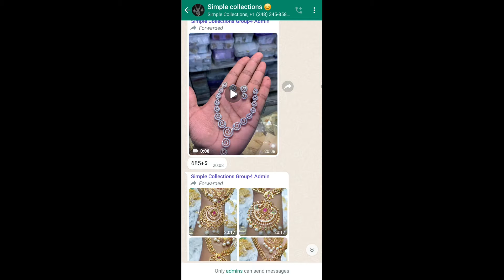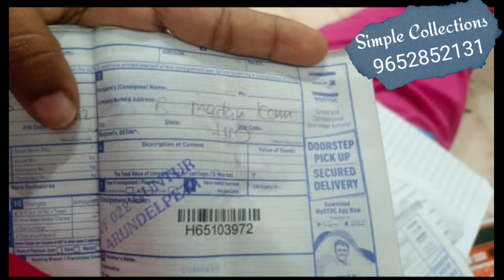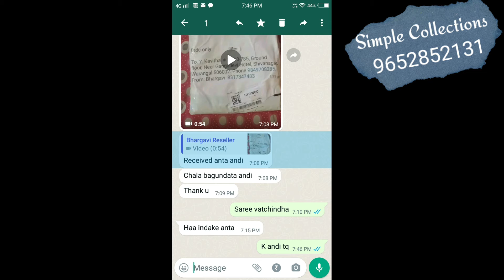Sankrathi & Bhogi models//Resellers welcome/100%Trusted sellers👍/Jewellery &Sarees...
Hello guys

My channel name is "Vlogs by Lovely Birds"

I would like to interact with you all, Please follow my intagram

Puri❤vish

Hope you all are doing good. My channel is about vlogs, DIY'S ,fashion, kitchen tips&Utilities, shoppin, Decoration Home decore organizing ideas,indoor&outdoor gardening etc.

This channel is owned by "Vlogs by Lovely Birds" channel